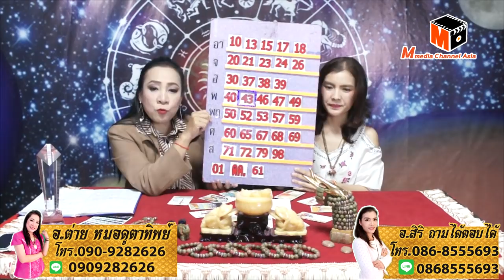ราศีสุดจ๊าบจับเงินล้าน งวดวันที่ 16 ต.ค.61 โดยอ.ต่าย หมอดูตาทิพย์และอ.สิริ ถามได้ตอบได้